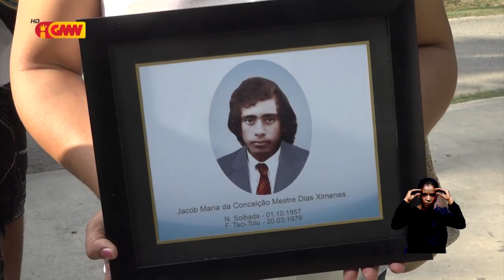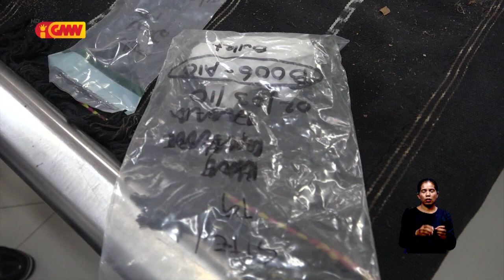HNGV fo sai ona rezultadu teste DNA ba Saudozu "Jacob Maria da Conceição Mestre Diás Ximenes"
HNGV fo sai ona rezultadu teste DNA ba Saudozu "Jacob maria da Conceicao Mestre Dias Ximenes"